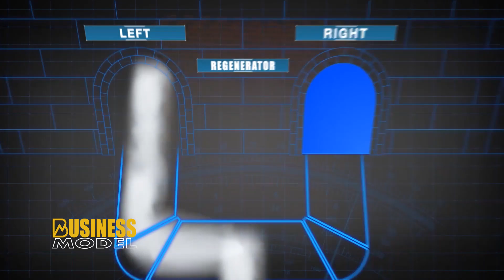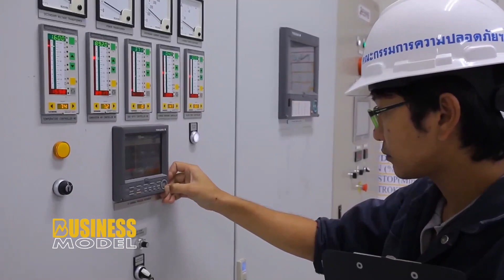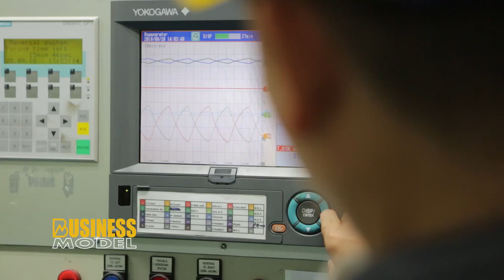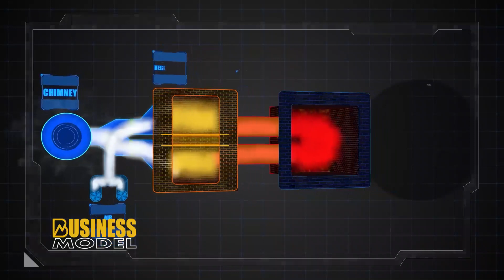Business Model EP.34 2564 : BGC ผู้นำบรรจุภัณฑ์แก้วในอุตสาหกรรม - Money Chat Thailand!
Podcasts
:moneychat

Blockdit
:Money Chat Thailand

Money Chat Thailand

LINE Official Account : Money Chat

Podcasts : moneychat